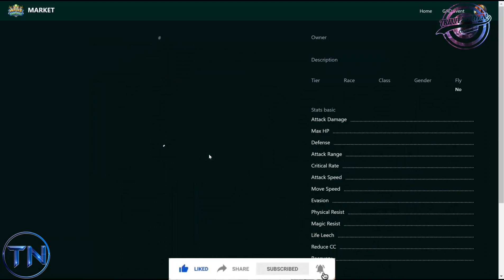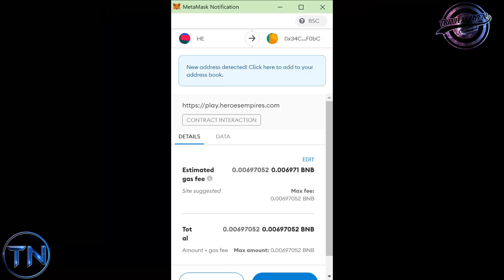HE Heroes & Empires | How To Ascend Seth Rare To Rare* | Trinh Nguyen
1. Alan Walker - Fade
shorturl.at/doDRX

2. Cartoon - On & On (feat. Daniel Levi)
shorturl.at/dACIT

3. Alan Walker - Spectre
shorturl.at/klmM2

4. DEAF KEV - Invincible
shorturl.at/jkBQR

5. Different Heaven & EH!DE - My Heart
shorturl.at/delRU

6. Song: LiQWYD - The Way

7. Song: Hotham - Find